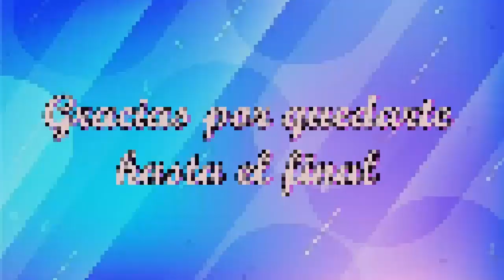PRECIOSOS DISEÑOS DE CONJUNTOS DE 2 PIEZAS EN TENDENCIA 2022/ TRAJES DE MODA!!!